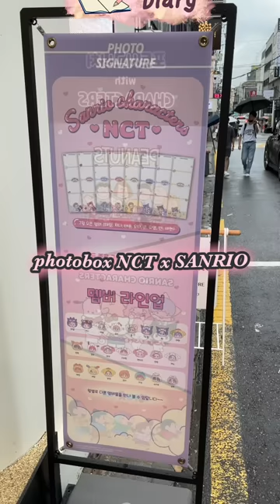KOREA VLOG: COBAIN FOTOBOX NCT x SANRIO! GEMES